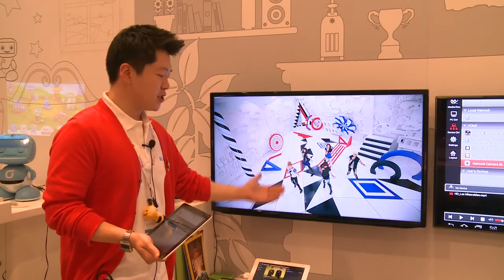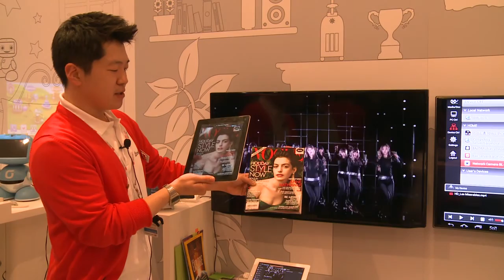[MWC 2013] 12 KT(Enswers) - Automatic Content Recognition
[Automatic Content Recognition] - KT's best item in Connected city at MWC 2013

Interactive application and advertisement solution synchronized to contents you're enjoying